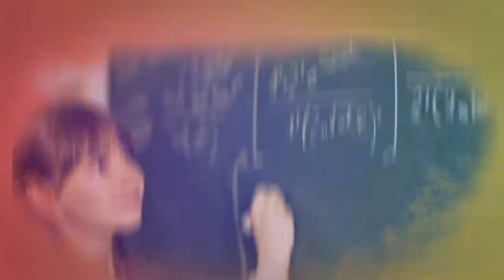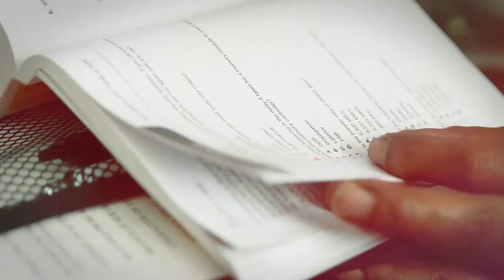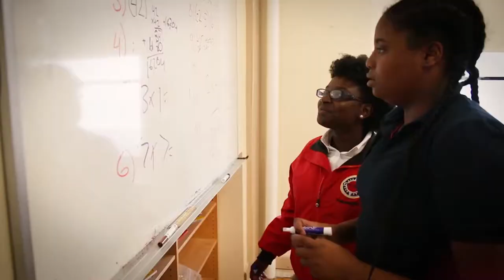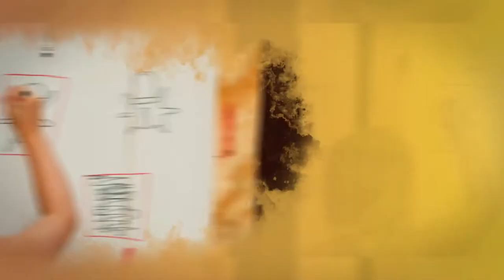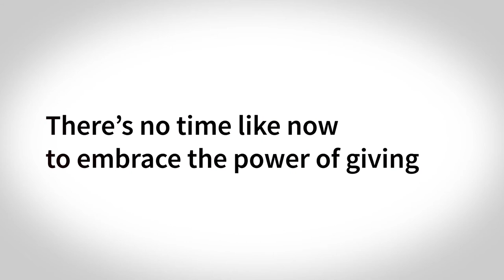Blackboard Charitable Giving Award 2016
Learn more about the 2016 recipients of the Blackboard Charitable Giving Award.